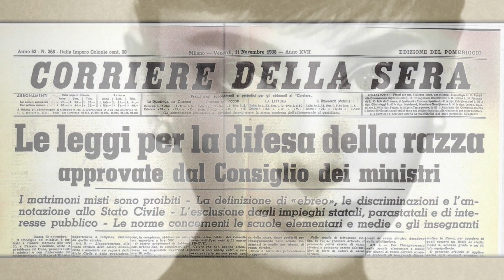La Memoria al femminile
Spettacolo scritto e raccontato da Lucia Margherita Marino

"Otto donne, tutte in balia della brutalità degli eventi: alcune hanno dovuto fare l'impossibile per cavarsela e uscirne vive, altre erano personaggi pubblici, diventate icone partigiane oppure sostenitrici del regime. Altre ancora, semplicemente, opportuniste.
Coco Chanel, Marlene Dietrich, Audrey Hepburn: la lista di famose rimaste invischiate nella follia delle leggi razziali è lunga.
Qualcuna si è nascosta, qualcuna è scappata, qualcuna ha dovuto soccombere."

Massimo Bairo | violino
Angelo Vinai | clarinetto
Tamara Bairo | viola
Federico Marchesano | contrabbasso
Sara Musso | pianoforte

Musiche di Bach, Britten, Piazzolla, Williams

Foto e montaggio audio-video a cura di Fiammetta Piovano per ESTEMPORANEA - Arte, Musica, Teatro